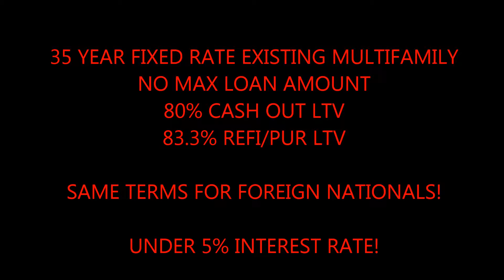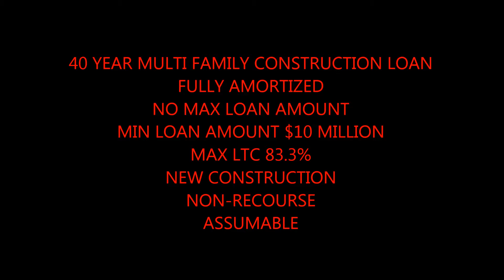Pendleton Fully Amortized MultiFamily Construction Loans call Blackstone 866 362 1168